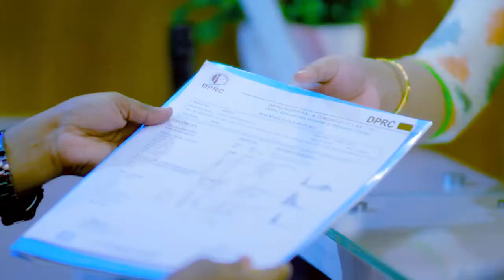১ বছর ধরে হাঁটুর ব্যথায় বিভিন্ন ডাক্তারের কাছে ঘুরে এসে ৫ মিনিটে সুস্থ | Knee Pain, Knee Arthritis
১ বছর ধরে হাঁটুর ব্যথায় বিভিন্ন ডাক্তারের কাছে ঘুরে এসে ৫ মিনিটে সুস্থ | Knee Pain, Knee Arthritis